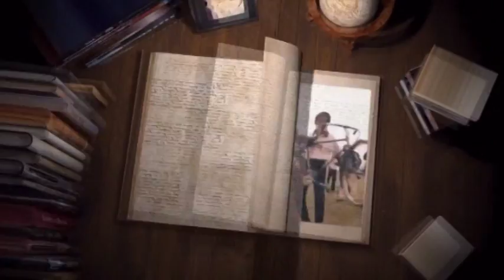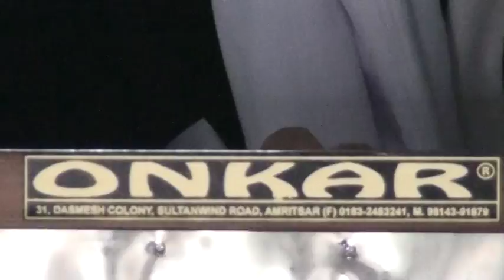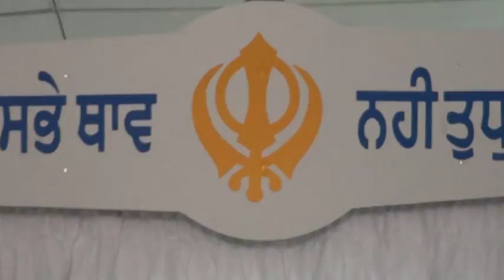390A Roshan Bwdla 11 1 2018 DVD